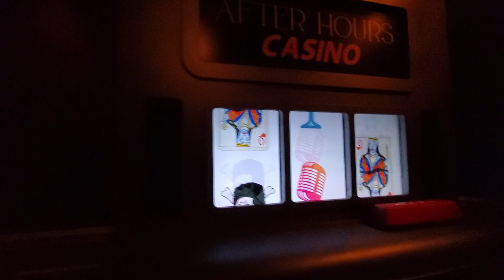The Weeknd After Hours Nightmare - Halloween Horror Nights Universal Studios Hollywood 2022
⚠️BEWARE of Strobe Lights⚠️
From the mind of Abel Tesfaye (also known as) The Weeknd comes... The Weeknd: An After Hours Nightnare at Halloween Horror Nights 2022 at Universal Studios Hollywood.